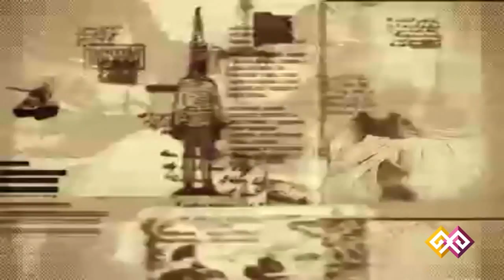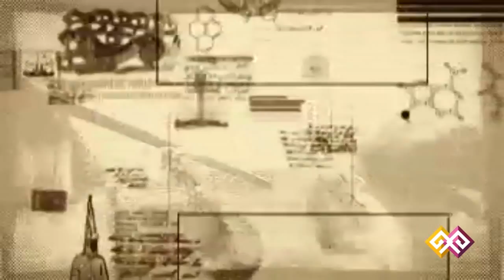"Тарихтан бір күн" - 17.06.2015